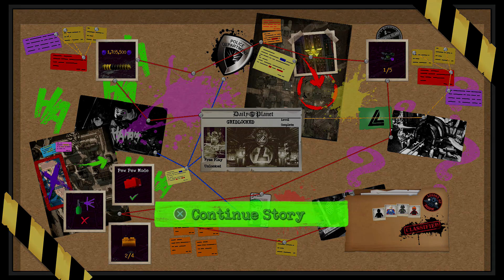LEGO DC Super-Villains - 18